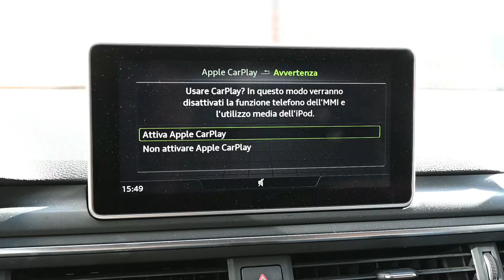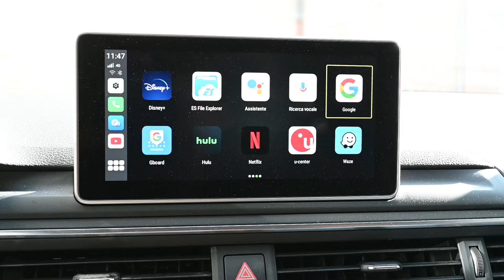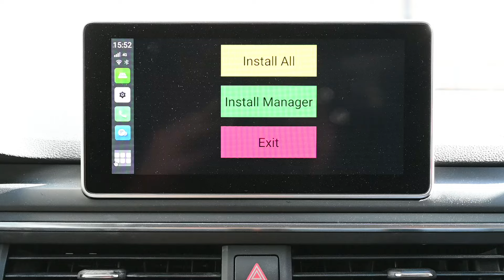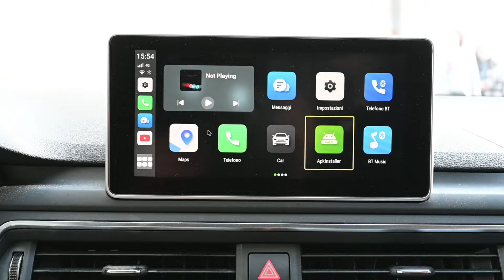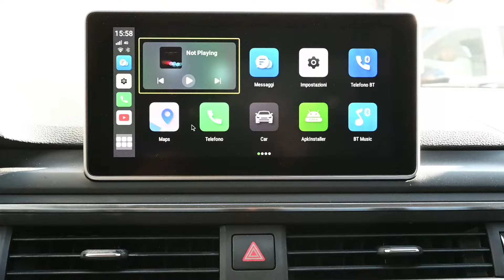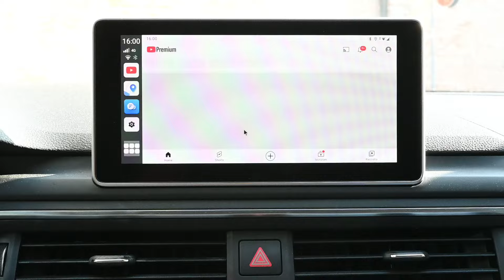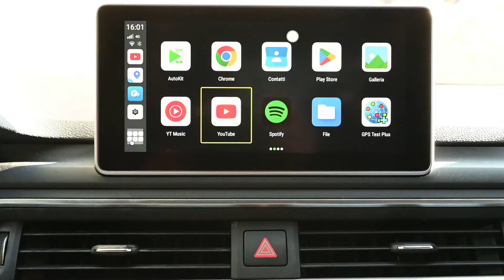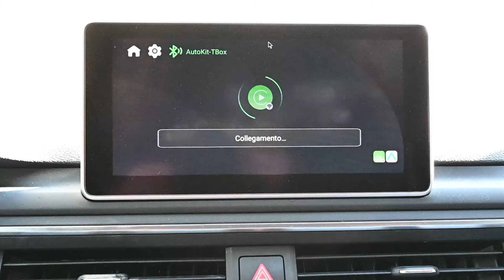Col Binize CarPlay Wireless Magic BOX puoi installare in auto le tue app preferite.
Il Binize CarPlay Wireless Magic BOX è un dispositivo per le auto dotate di CarPlay wired che aggiunge la connessione wireless e consente di installare e usare anche quelle app che non sono supportate.
Specifiche:
- OS: Android 13
- RAM: 4 GB
- Memoria Interna: 64 GB
- Slot di espansione: SIM e MicroSD.